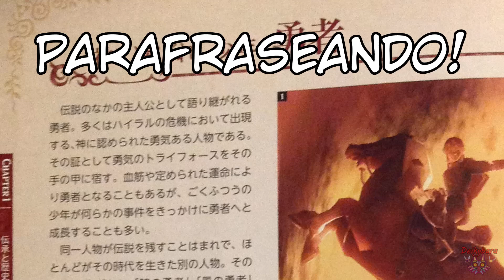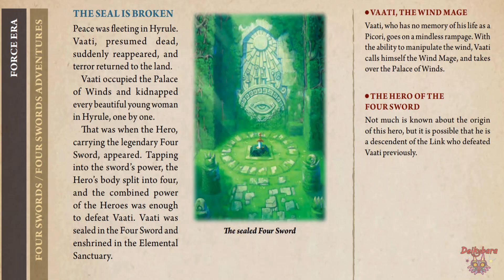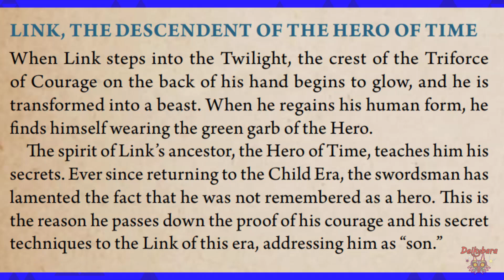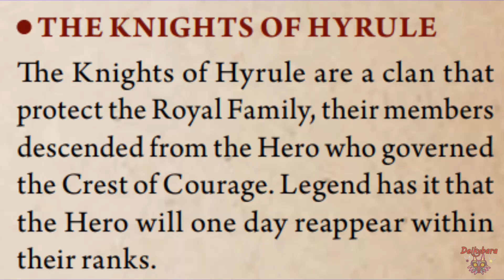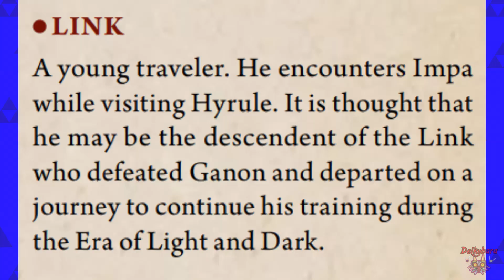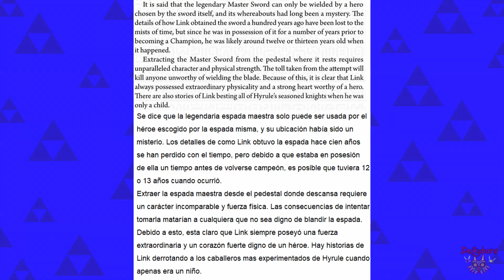¿Quién es el héroe en la saga de Zelda? - El alma del héroe explicado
Desde que salio Skyward Sword que muchos han tenido confusiones respecto a esto, y considerando que mucha gente jugara skyward por primera vez, lo mejor sería sacar un video explicándolo
Meta de miembros del Canal para jugar Zelda CDi
. 0% 0/100